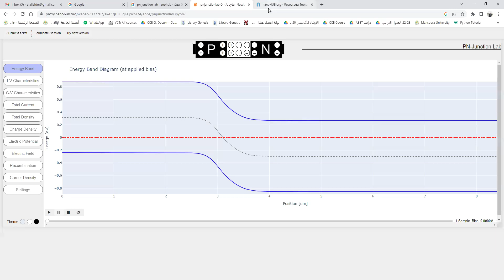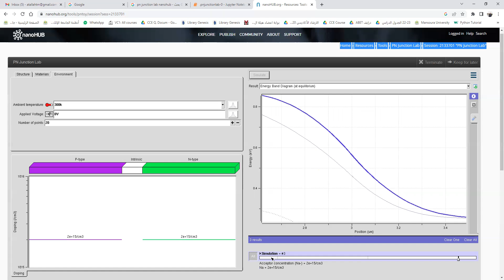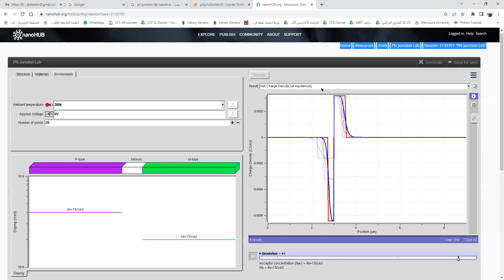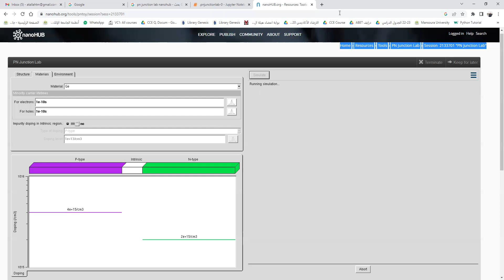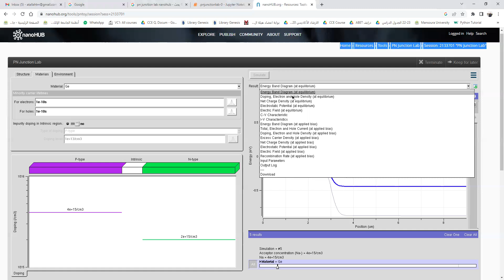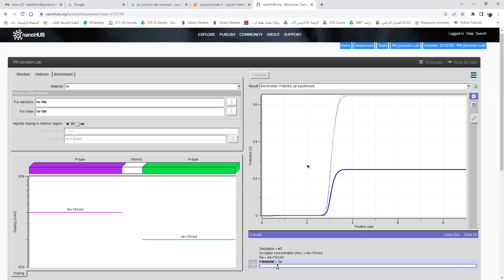Lab 13: PN Junction